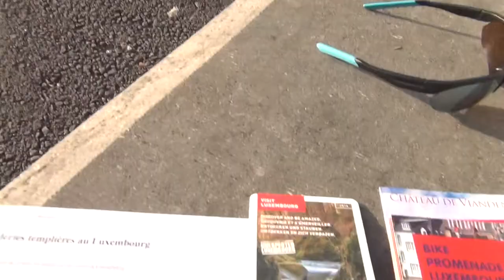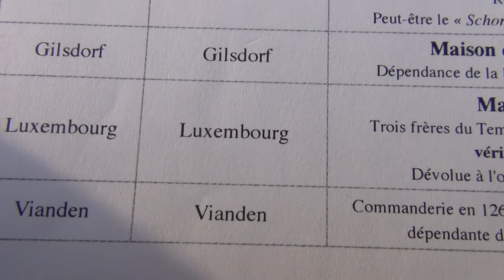S.A.R. Grand-Duke Henri of Luxemburg; SAR is King as in SARcophagus, Sir, Sire, Tsar, CaeSAR, etc.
PHARAONIC NOBILITY - there are no european Kings, and there never were any either; there's only the Pharaonic Nobility, and they imported themselves into our Europe and took us as their slaves, that's why you all have your id's with your personal slave numbers on them.